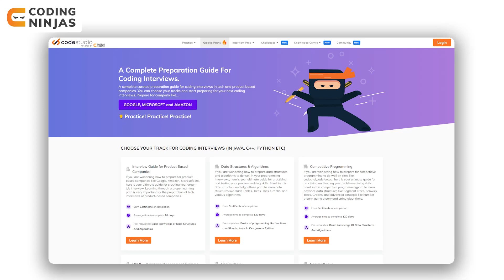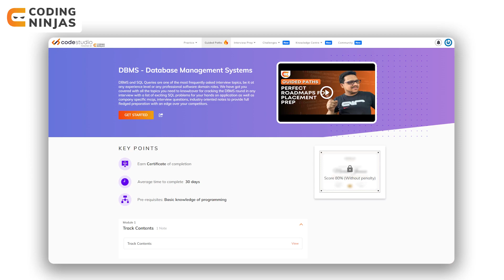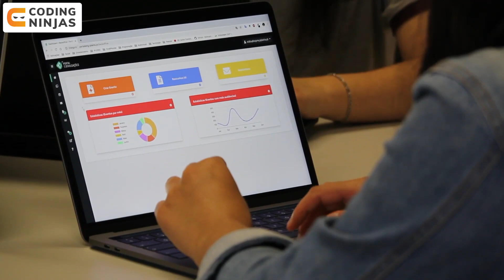WATCH THIS IF You Want To Become A Software Developer | Coding Ninjas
BEST FREE Resource To Learn DSA, C++, Python, Java, Web Development, Competitive Programming,

This video will cover how we can enter into the computer science field and the role of jobs in the computer science field.

CHAPTERS:

0:34 - Introduction
1:08 - Entering the Computer Science Field
5:20 - Job Roles in Computer Science
6:48 - Perks of Software Engineering

WATCH THIS IF You Want To Become A Software Developer